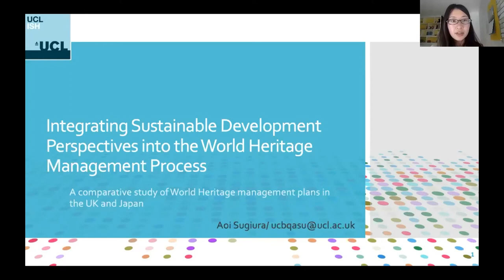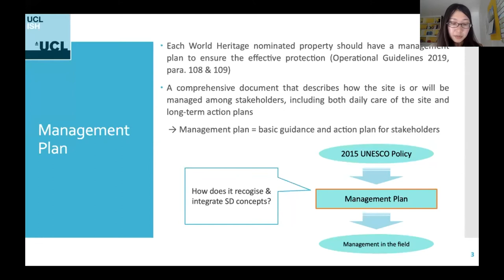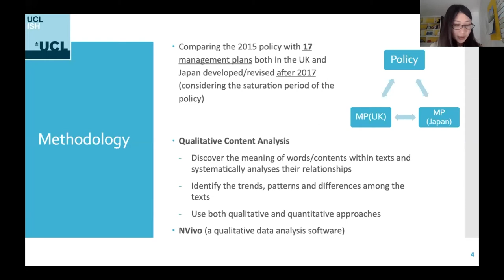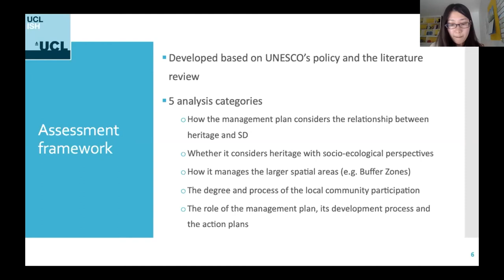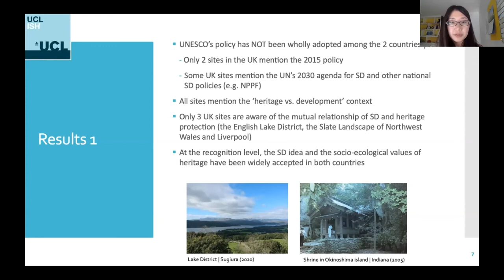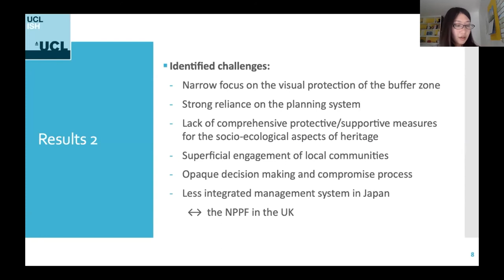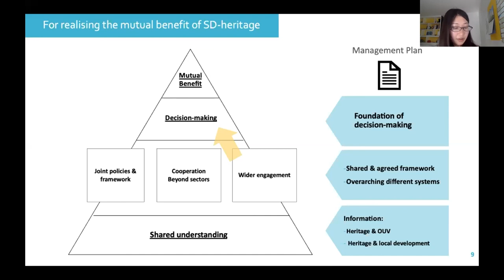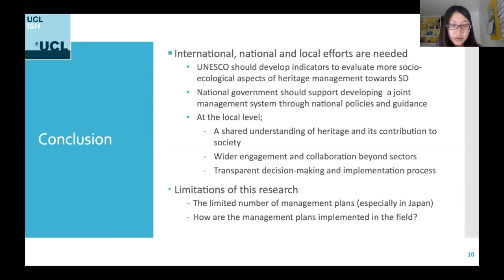Integrating Sustainable Development perspectives into the World Heritage management process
UCL Sustainable Heritage MSc Student Research Showcase presents...

Integrating Sustainable Development perspectives into the World Heritage management process: A comparative study of World Heritage management plans in the UK and Japan

Aoi Sugiura - Sustainable Heritage MSc - Class of 2019/20